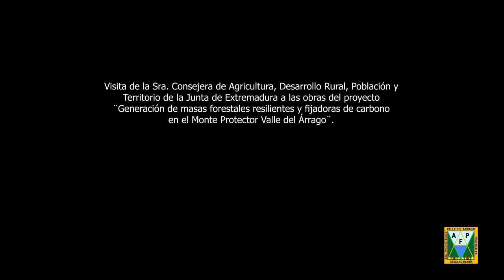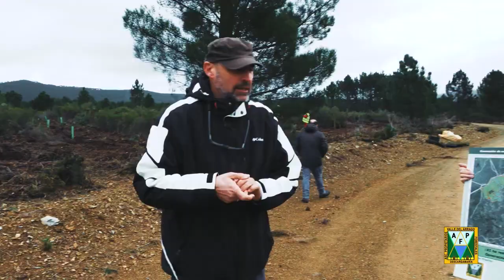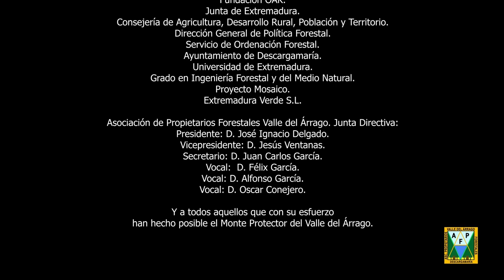Putting out fires in Western Spain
In a hilly, remote part of western Spain, a team of people are busy working with shovels, chainsaws, and other tools. They are performing various tasks – in some places, where there is scant vegetation, they dig holes and plant trees. Elsewhere, they cut trees down and free others from overgrowth.

This is Valle del Arrago, in the Caceres province of Spain, near the border with Portugal. Once a thriving region due to its high agricultural productivity, forests, close proximity to the Arrago river, and wine and olive production, fewer than 100 people were living here by 2021. Young residents have been forced to move on due to limited job opportunities in this relatively isolated region.

The Asociacion de Propietarios Forestales Valle del Arrago (the Association of Forest Owners of Valle del Arrago) has stepped forward to promote the concept that  sustainably managing the forest can bring income to the community. Planting trees and cutting back overgrown areas is only the beginning of what the association aims to do. It also hopes to attract people back to the area by generating sustainable, economic opportunities, such as restoration of agriculture and conservation activities. This, they believe, is the key to helping recover a diverse, inhabited landscape.

The Asociacion de Propietarios Forestales Valle del Arrago’s work is also helping to create the conditions needed to stop forest fires from spreading. This is particularly important because, in recent decades, without enough people living there to steward the land, deforestation and recurring fires have been catastrophic for the livelihoods of the communities still living there.

For example, in 2015, a large fire swept through Valle del Arrago, destroying more than 8,000 hectares of forestland. This was the push that galvanised local landowners to do something about it. “We needed to find a way to organise coordinated, collective action to manage the area effectively,” says Oscar Conejero, a member of the board of directors. The association was created in 2016, and so far, more than 120 members have joined, allowing for more than 2,600 hectares of privately owned land to be managed collectively.

The aim is to plant more than 130,000 trees over 216 hectares of forest land, including juniper, chestnut, deciduous oak, holm oak, cork oak, madroño, and stone pine. This should sequester more than 18,000 tonnes of carbon over the next 30 years, helping mitigate deforestation and associated forest fires in the region, and hopefully attract people back to live in the area.

“Talking about forest management is talking about the economy, about using the mountains, of exploiting their resources. It is about reuniting the environment with people,” says Oscar. “We want to shout loud and clear that we want to continue living here, we want to work here, we want cultivate our lands, and make use of their pastures with our livestock, we want to manage and make use of our mountains. We ask the governments of Extremadura, Spain, and Europe not to legislate against our interests.”

To find out more about the Asociacion de Propietarios Forestales Valle del Arrago, check out its Facebook This grant falls under our Special Interest Progamme, which reflects the Trustees’ interests in making dynamic, diverse, large, innovative, and challenging grants. You can read more about the programme